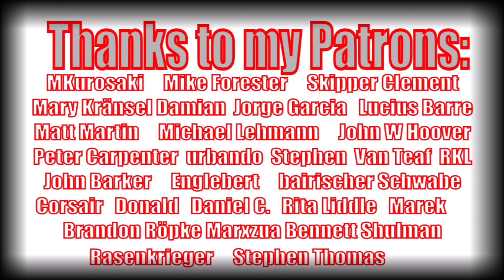German Bundestag Rejects Current Plans for - BUT ALSO AGAINST - Vaxx Mandates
Hey guys, some relatively good news from our parliament. It turns out that dysfunctional party politics is good for something, after all. At least they cannot harm us with their laws as long as they cannot agree on them.